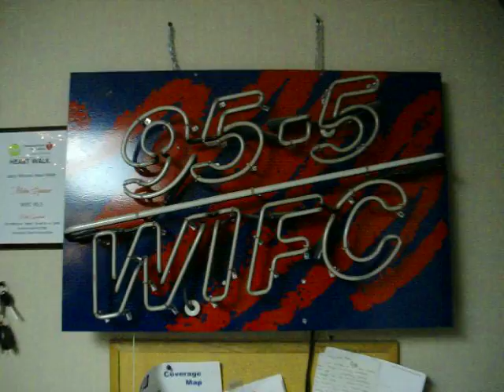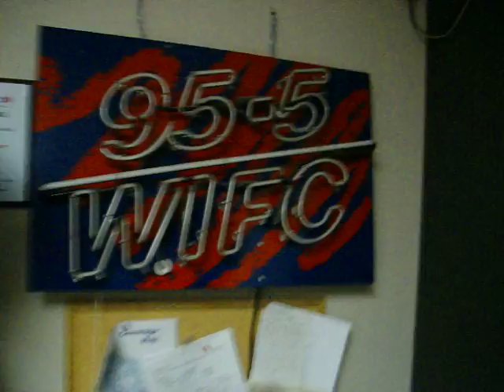Disco Cures Cancer 12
95-5 WIFC Presents Disco Cures Cancer 12!! Are you coming?